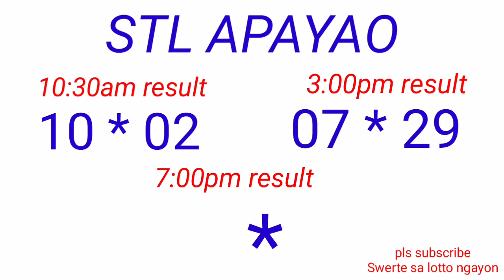STL - NUEVA ECIJA,NUEVA VIZCAYA APAYAO,KALINGA November 24, 2022 2ND DRAW RESULT